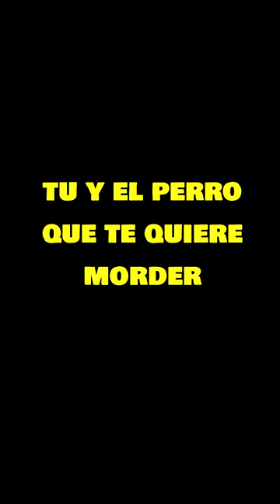JUGANDO CON EL PERRO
MIS DIRECTOS LOS HAGO EN TWITCH

MIS REDES

• Canal de Clips: "CharlyClips"

Contacto/Negocios: Enviarme un mensaje por Instagram